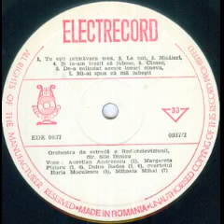Margareta Paslaru-La noi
Lyrics by Sasa Georgescu
Romanian Radiotelevision Estrada Orchestra conducted by Sile Dinicu